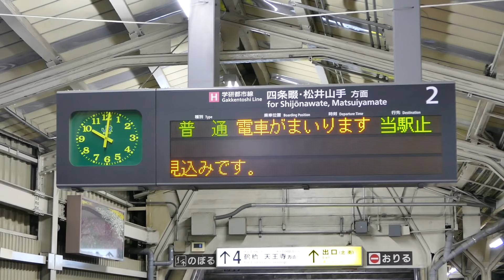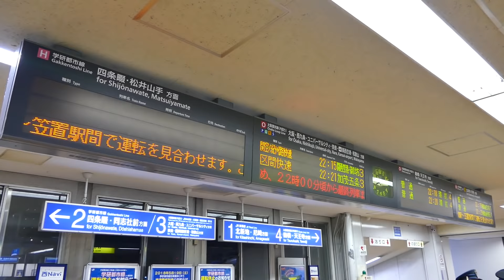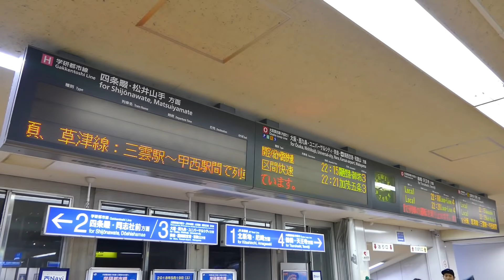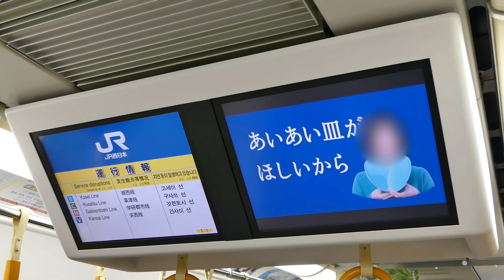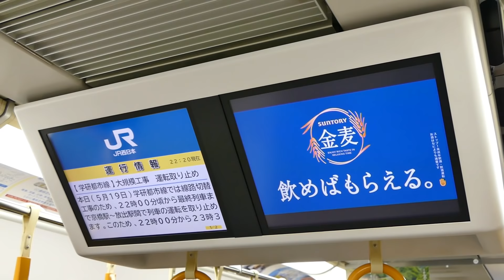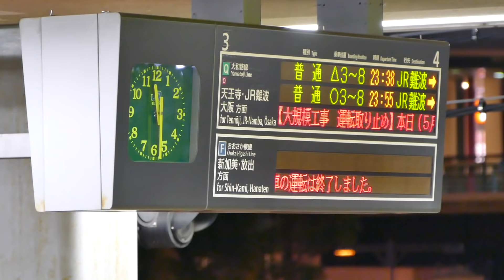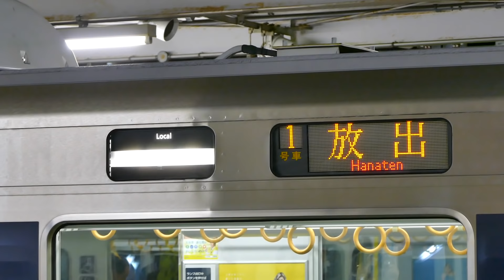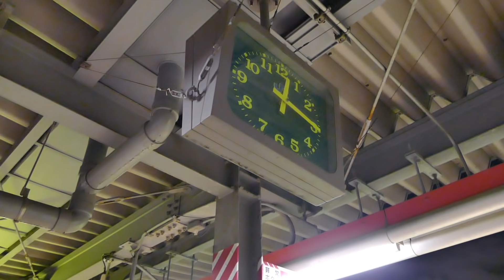20180519学研都市線工事運休の模様(207系試作車入換・321系201系東線臨快)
2018年5月19日夜～20日早朝の学研都市線京橋～放出間線路付替工事に伴う運休の模様を京橋・久宝寺・高井田中央・放出で撮影。

0:00-0:07 京橋発学研都市線最終(21:57発)普通四條畷ゆき@京橋
0:08-0:38 321系JR東西線京橋止普通到着@京橋
0:39-1:23 321系京橋始発普通宝塚ゆき到着@京橋
1:24-2:06 京橋駅案内の模様
2:07-3:26 207系(試作車F1編成)JR東西線京橋止を留置線へ入換@京橋
3:27-4:10 207系(試作車F1編成)京橋始発普通西明石ゆき到着@京橋
4:11-4:15 列車運行アプリの表示
4:16-4:33 321系普通京橋ゆき到着@大阪城北詰
4:34-5:33 321系普通京橋ゆき車内LCD表示と車内放送
5:34-6:27 321系京橋始発普通西明石ゆき到着@京橋
6:28-7:09 321系臨時快速放出ゆき送り込み回送@久宝寺
7:10-7:27 321系臨時快速案内放送@久宝寺
7:28-7:52 321系臨時快速放出ゆき入線@久宝寺
7:53-8:33 201系快速奈良ゆき発車・321系臨時快速放出ゆき幕回し
8:34-9:00 321系臨時快速放出ゆき発車@久宝寺
9:01-9:35 201系臨時快速放出ゆき入線(放出表示)@久宝寺
9:36-9:50 201系臨時快速放出ゆき(案内表示なし・快速表示)
9:51-10:12 201系臨時快速放出ゆき(案内表示なし・放出表示)@高井田中央
10:13-10:48 放出駅の模様
10:49- 工事の模様@放出-鴫野